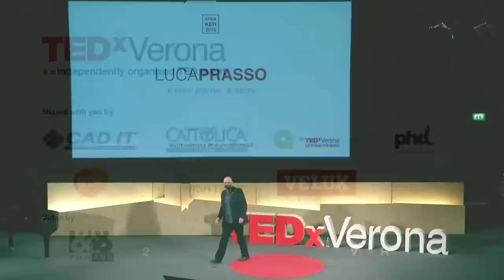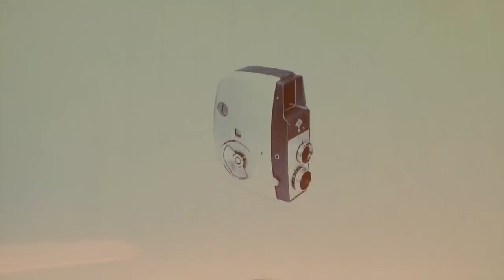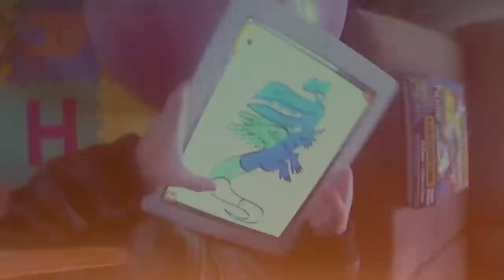Every frame, a story | Luca Prasso | TEDxVerona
Le nuove generazioni possono creare mondi virtuali, ma solo se sapranno interagire col mondo reale.

Pionere dell’animazione digitale, Luca nasce a Torino, vive e lavora a Verona, poi a Milano e nel ’95 in California, per la società PacificDataImages e poi per DreamWorks. Qui fa il supervisor per la preparazione e lo sviluppo del software che anima i personaggi dei film, collaborando a cartoni quali Shrek (Oscar per l'animazione, 2001), Madascascar, Kung Fu Panda e Z la Formica, per citarne alcuni. Nel 2012 fonda, nella Silicon Valley col collega E. Maigret e la moglie N. Andreini, la startup Curious Hat, che realizza app dalle tecnologie avanzate per stimolare le persone - figli e genitori - a comprendere i vantaggi dell’esposizione moderata alla tecnologia. Dal 2014 collabora inoltre con Google per il progetto speciale Spotlight Stories.